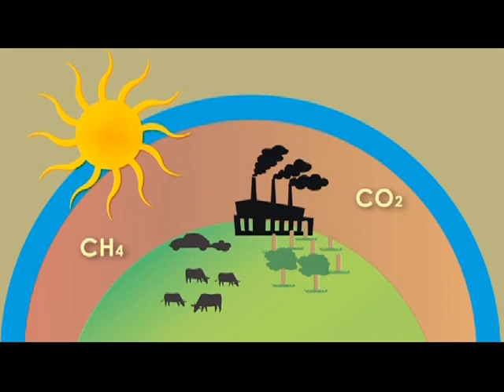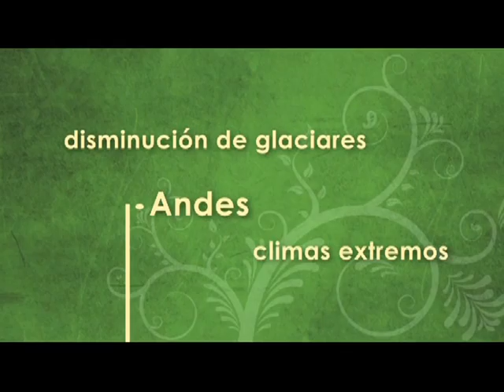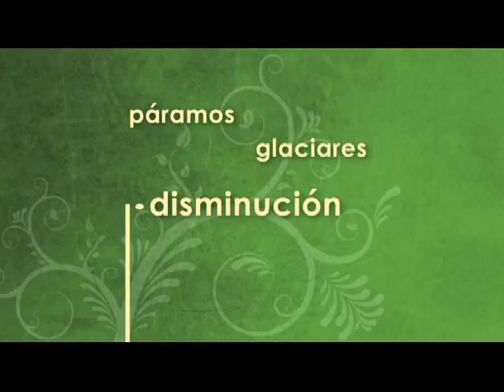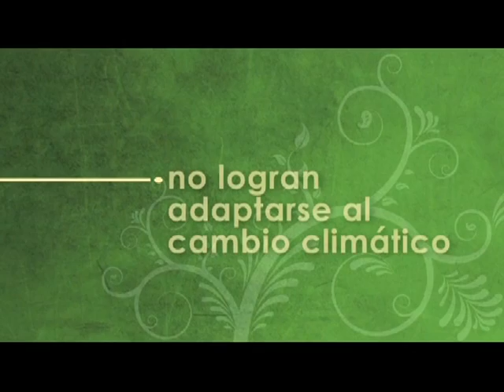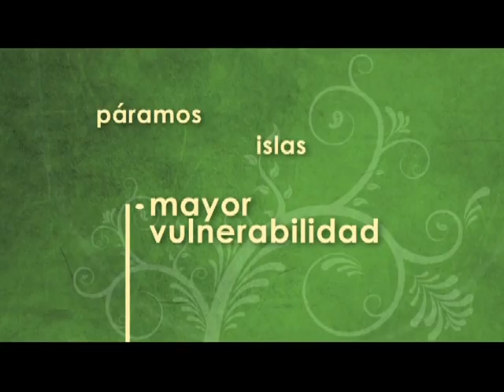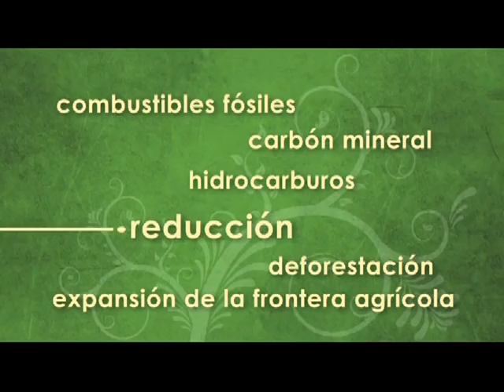Amazonía Ecuador: Cambio Climático, Joao de Queiroz © TRAFFIC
TRAFFIC América del Sur, presenta este video como parte de la serie educativa "Voces para Bosques Sustentables" que incluye 24 video charlas sobre temas críticos para los bosques amazónicos de Ecuador. Este video presenta a Joao de Queiroz,Director Regional de la Unión Mundial para la Naturaleza (UICN). Su charla le inspirará a conocer más sobre el cambio climático y sus consecuencias en Ecuador y en el mundo.
TRAFFIC es un programa conjunto de la UICN y WWF, y trabaja para asegurar que el comercio de plantas y animales silvestres no constituya una amenaza para la conservación de la naturaleza